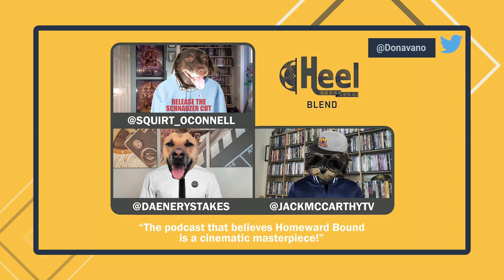'Dune' Reactions & Gavin O'Connor Remembers Tom Hardy's Classic 'Warrior'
We’ve seen Denis Villeneuve’s Dune! Don’t worry, no details, and certainly no spoilers, will be given in this week’s show; however, we do want to you all our general thoughts on our most anticipated movie of the year.

Also on this week’s show, the wonderful director Gavin O’Connor joins the show to chat about Warrior (starring Tom Hardy, Joel Edgerton) for its 10th Anniversary. We get some great details on the film’s underlying motivations from his own personal life, a look back at its failed opening weekend at the box office and we get confirmation on a new series based in the spirit of the film which he currently has in development. Finally, we also broke news that Ben Affleck and Jon Bernthal are returning for two more The Accountant sequels.

This Week In Movies
- Queenpins
- Small Engine Repair
- The Card Counter
- Malignant
- Kate

00:00:00 - Intro
00:03:40 - Weekly Poll
00:15:10 - Gavin O’Connor Interview
00:51:43 - Michael K. Williams’ Passing
00:59:41 - Dune Reactions
01:11:08 - Queenpins
01:12:06 - Small Engine Repair
01:16:15 - The Card Counter
01:17:49 - Malignant
01:18:25 - Kate
01:23:31 - Our Favorite James Wan Movies
01:38:46 - Outro

FOLLOW THE SHOW HERE:
ReelBlend - @ReelBlend
Sean - @Sean_OConnell
Jake - @JakesTakes
Kevin - @KevinMcCarthyTV
Gabe - @gabeKovacs

ABOUT ReelBlend:
ReelBlend is CinemaBlend’s flagship podcast featuring CinemaBlend Managing Director Sean O’Connell, Fox 5 DC Entertainment Reporter Kevin McCarthy and Fox 32 Chicago Entertainment Reporter Jake Hamilton. Join them each week as they discuss the latest entertainment news, review new movies hitting the big screen and tell stories about working as entertainment journalists.